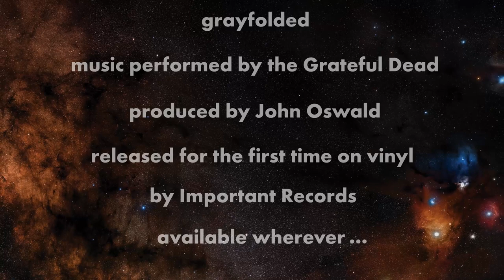plunderphonics — grayfolded on vinyl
This is a 'trailer' for the 3LP triple gatefold vinyl version of John Oswald and the Grateful Dead's album Grayfolded ('the ultimate Dark Star') released on Important Records on May 27th 2014. (Currently out of print).
It is also available in 2-CD and digital audio file forms